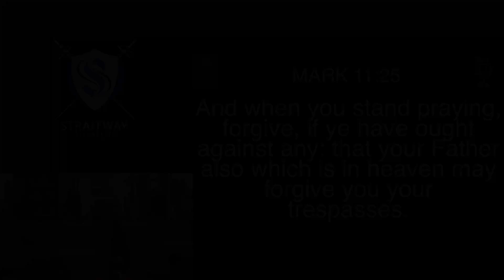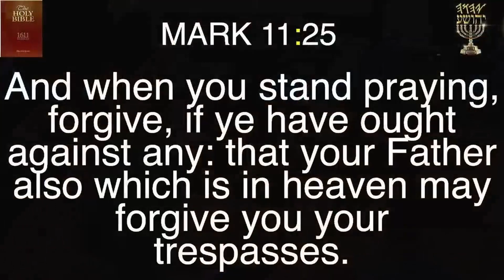The Weapon Of Forgiveness | Shepherd Pastor Dowell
Clip Of " Pastor Dowell Sabbath service 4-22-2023 "
Straitway Helpmeets led Pastor Dowell at Straitway Truth Ministry